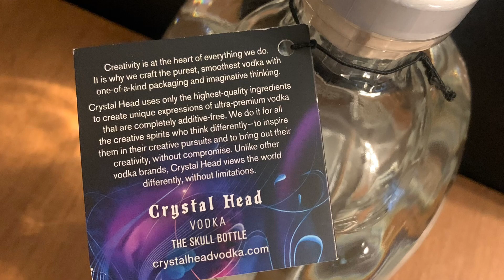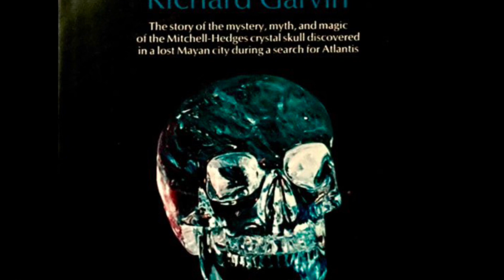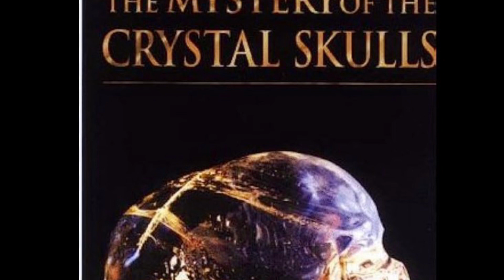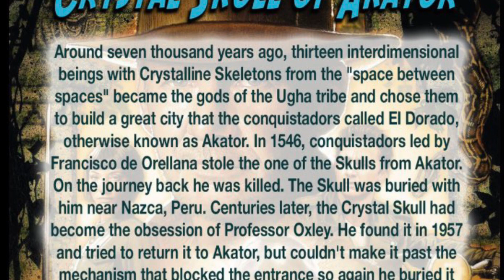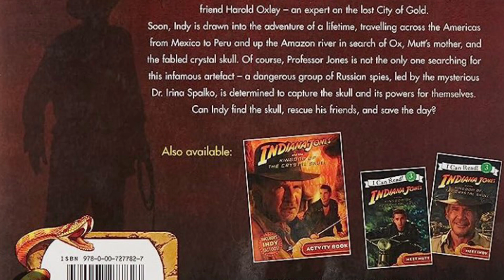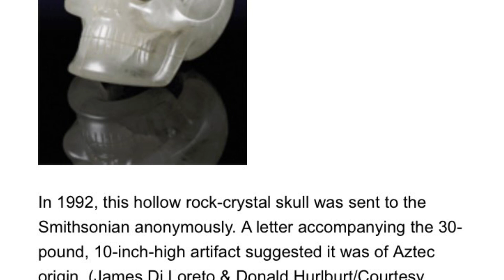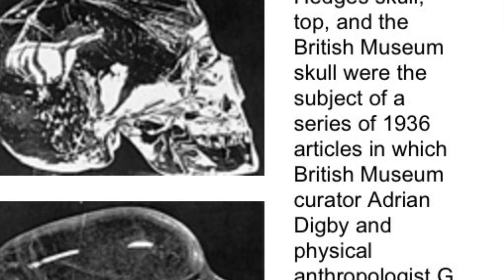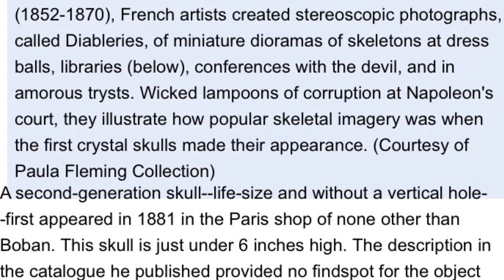Legend Of The Crystal Skulls💀countrydiggers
Music @THEIRONWEEDPROJECT
Song: Get A Little Dirty

Editing & Music
VITA App